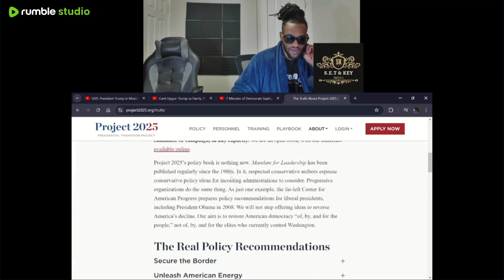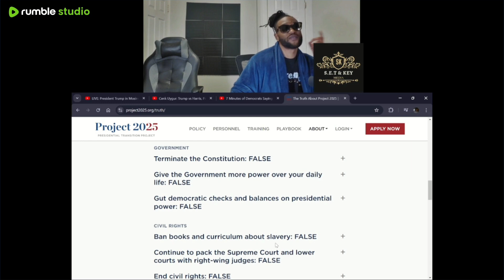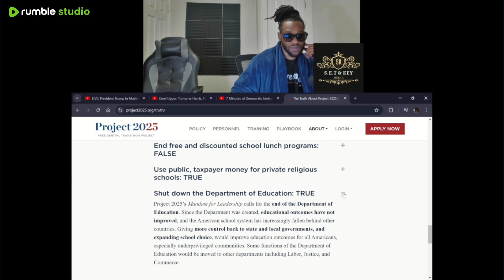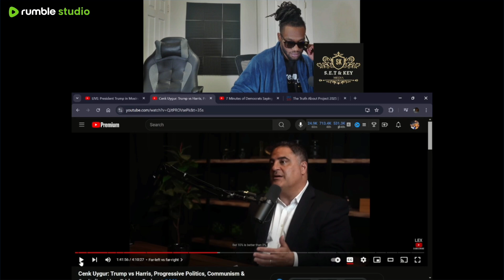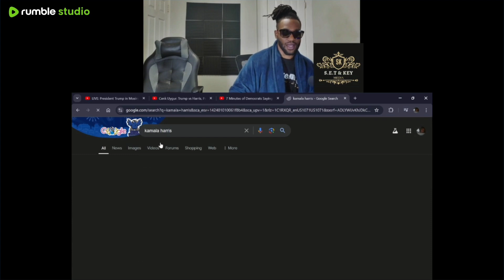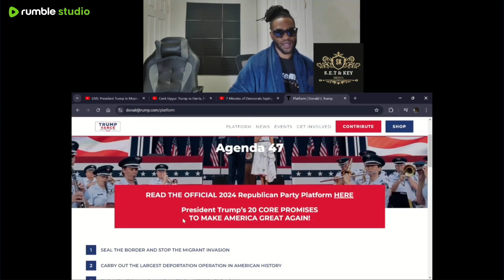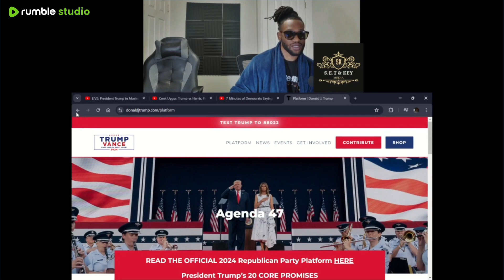Project 2025 is A LIE! MUST WATCH!